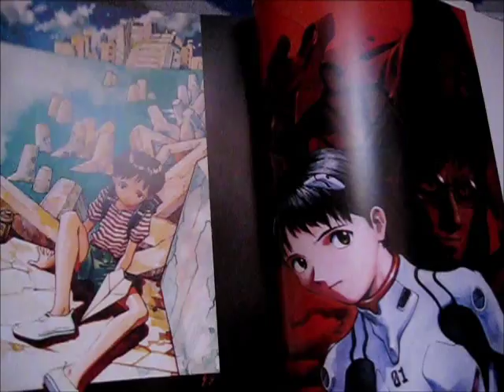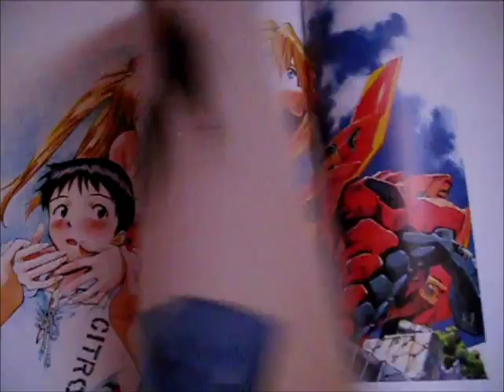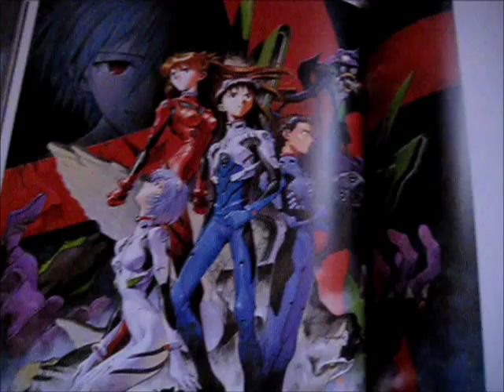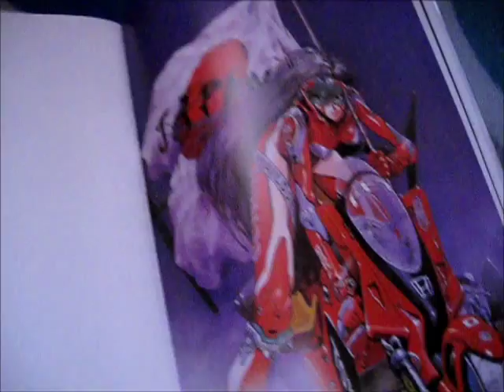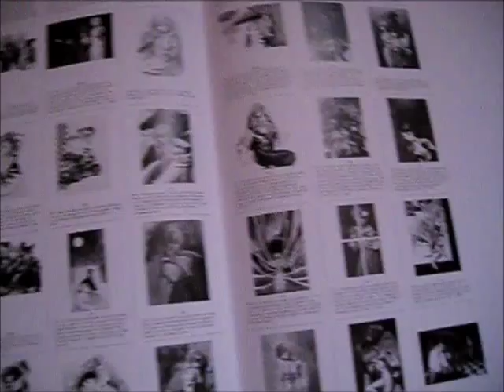Der Mond: The Art of Neon Genesis Evangelion - Quick Look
Where to Buy "Der Mond: The Art of Neon Genesis Evangelion":

Music #1: Takahashi Youko - Zankoku na Tenshi no Thesis 2009 VERSION
Music #2: Miho Morikawa - Blue Water